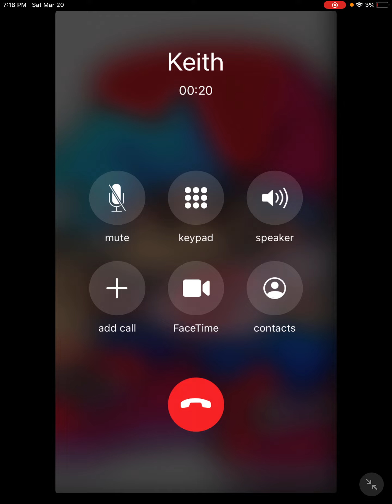Keith from Friday night is calling me real life not real though